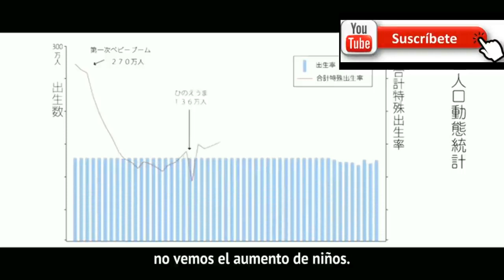cuando tu harem se emborracha en tu casa /anime